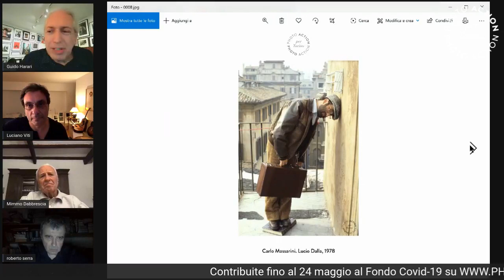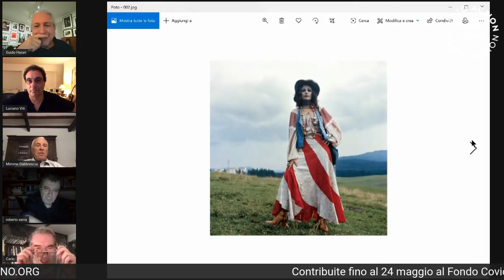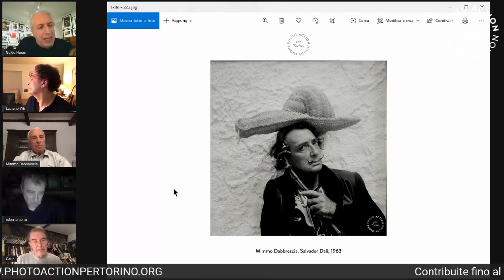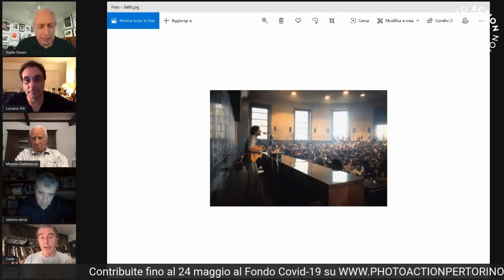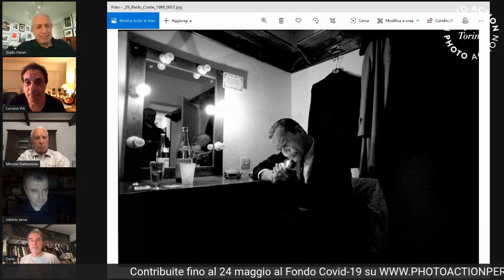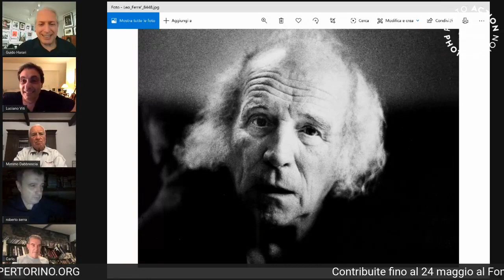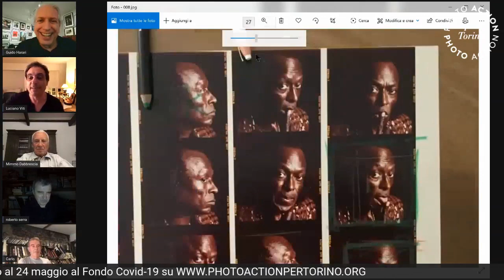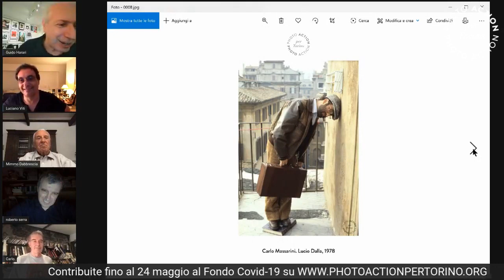PHOTO ACTION PER TORINO MIMMO DABBRESCIA, CARLO MASSARINI, ROBERTO SERRA, LUCIANO VITI, GUIDO HARARI